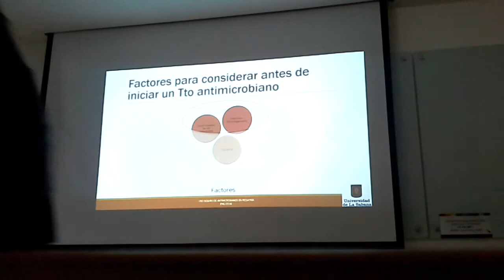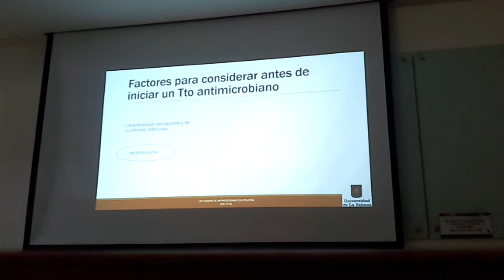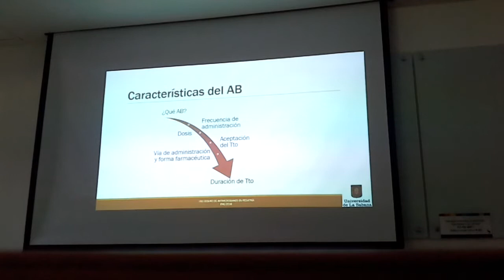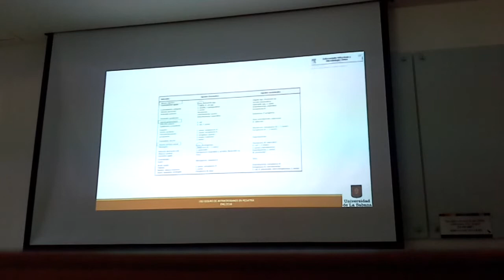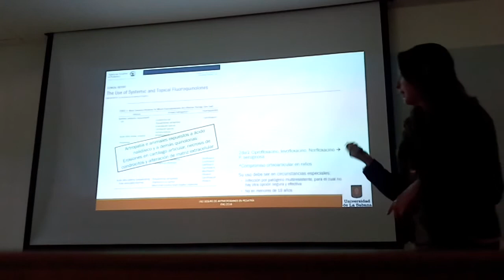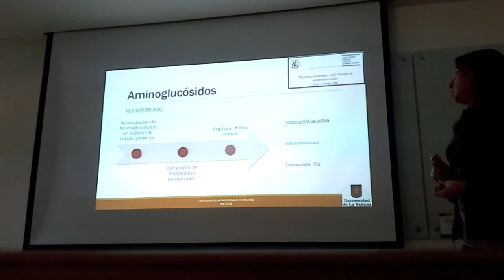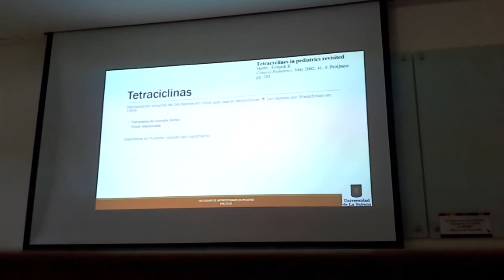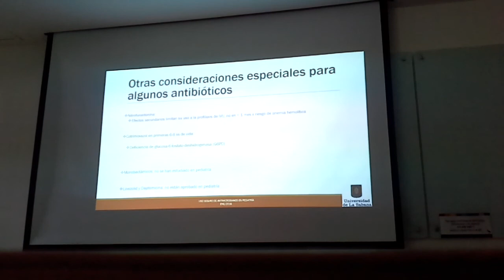Uso Seguro De Antimicrobianos Parte 3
Clase 2016-1 - Uso Seguro De Antimicrobianos - Pediatria